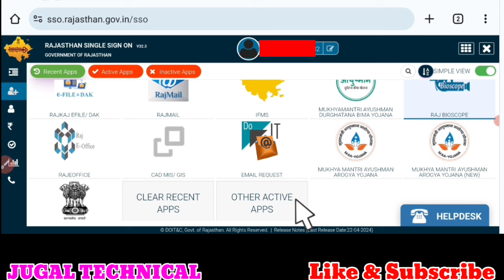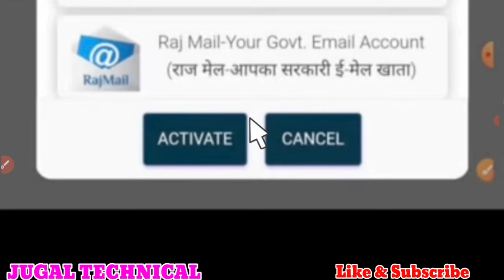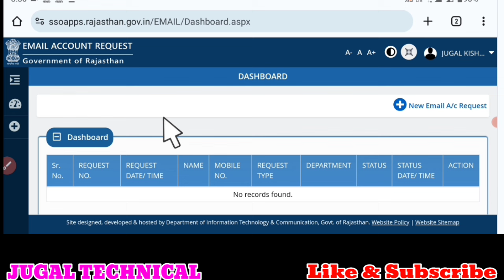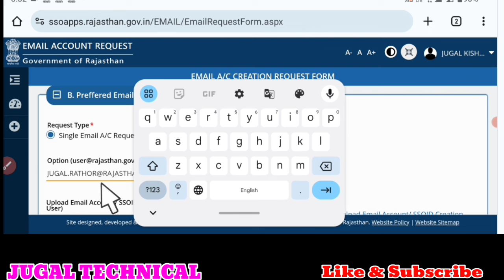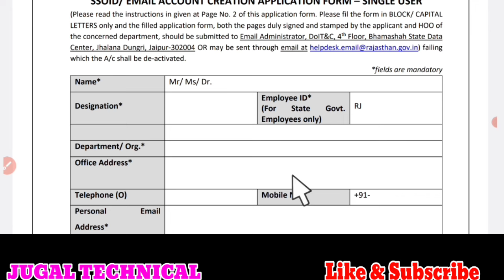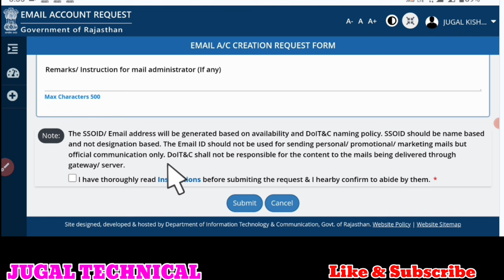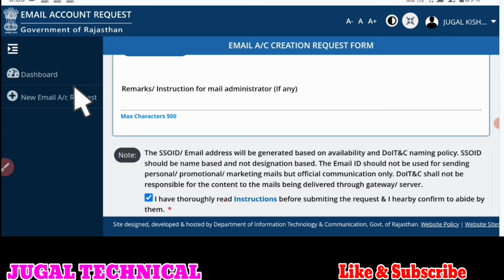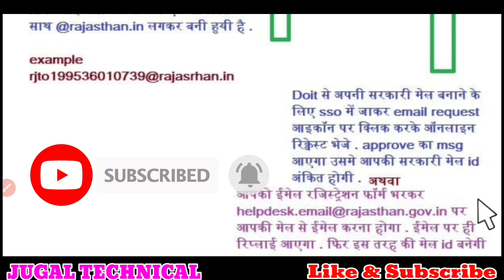सरकारी ईमेल id कैसे बनाएं || govt mail id kaise creation Kare || govt email id kaise banaye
About This Video 👇

सरकारी ईमेल id कैसे बनाएं। सरकारी कर्मचारी SSO portal से ईमेल id कैसे बनाएं।

*👇👇📚आई गॉट (i got) कर्मयोगी मिशन में रजिस्ट्रेशन कैसे करें*

📚 शिक्षक और शिक्षार्थी हितार्थ शिक्षा विभागीय आदेश , पोस्टिंग आर्डर एवं शिक्षा जगत की समस्त लेटेस्ट खबरों को प्राप्त करने के बेहतरीन प्लेटफॉर्म  टेलीग्राम, WhatsApp , YouTube चैनल *JUGAL TECHNICAL* से आप भी जुड़े  औऱ अपने शिक्षक साथियो को भी जुड़वाये